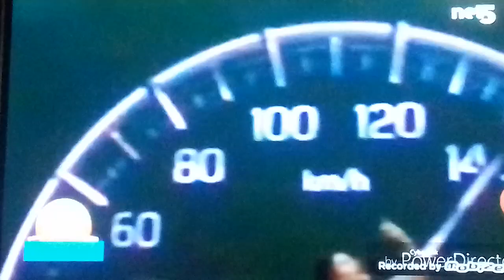Pytanie na Śniadanie - afscheid Jan Becaus (10 juni 2019)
Laatste dag van Pytaniu na Śniadanie zakończenie ostatniego wydania z 10 czerwca 2019 roku